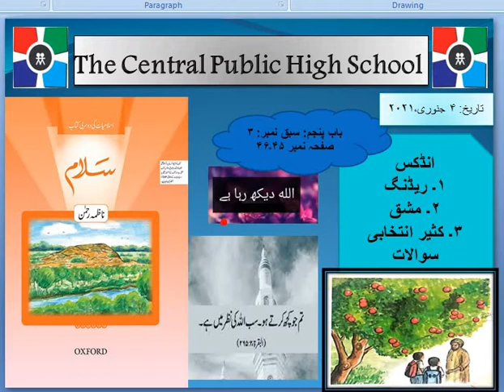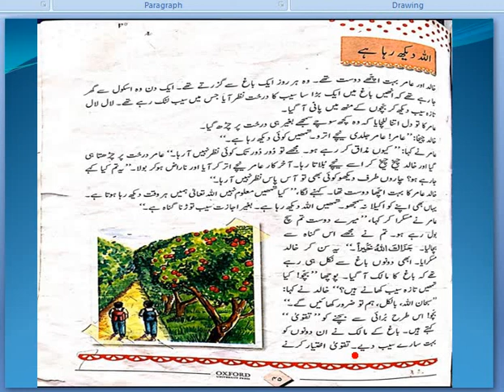Level 2 II Islamiat II Unit 5 (Chapter 3) II Day 1 (Video 1 Reading)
Dear students This video is about the Level 2 Islamiat Unit 3 (Chapter 5)video 1 Reading.